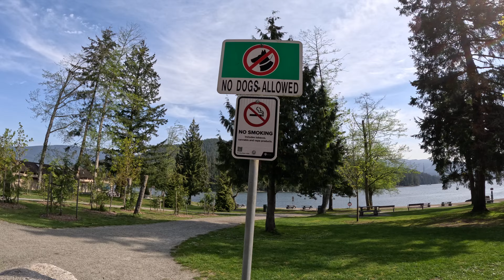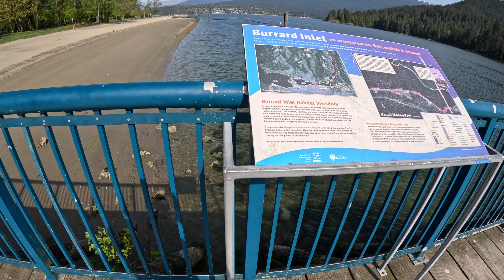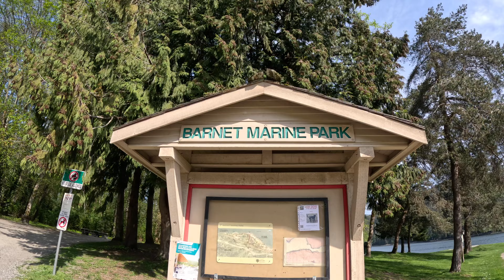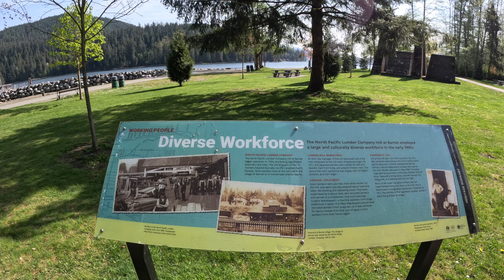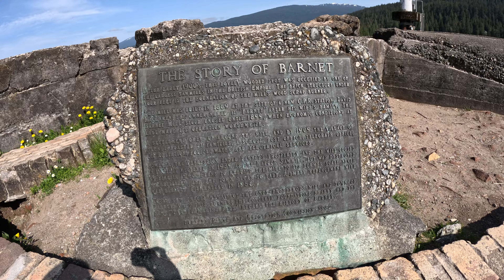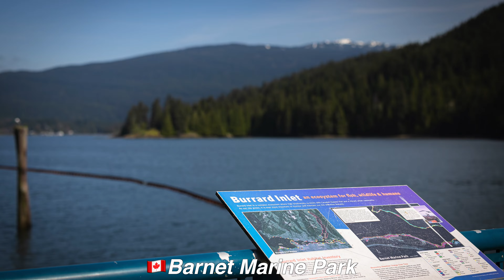🇨🇦Park Walking|Barnet Marine Park|Calming|4K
0:00 video
17:08 photo
Vlog_309